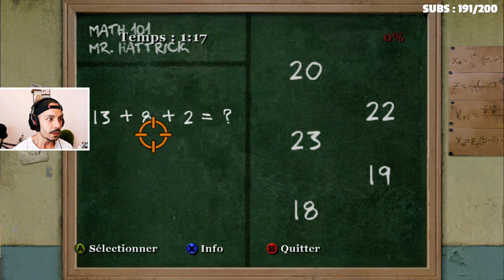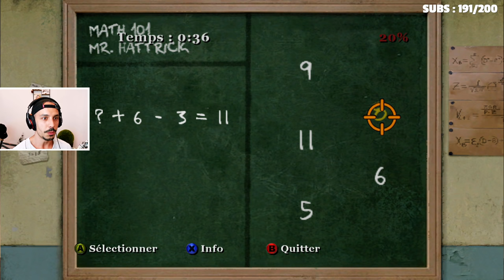Retour difficile au Collège (Bully)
Quelques missions sur Bully !